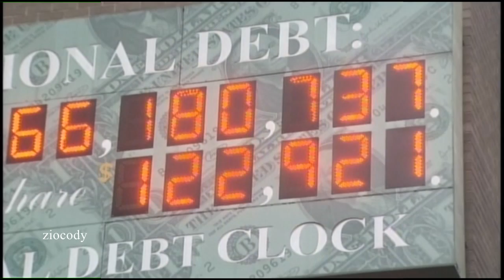Default America: Influence & Impasse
Boston University economics professor Laurence Kotlikoff plans to run for president as a third-party candidate. I had the pleasure of doing an in depth interview with him about a year ago. This story is one of many he appears in.Visit Kotlikoff-2012.org

Representative Nancy Pelosi
Maybe sobeit for him, but not so be it for the people who are losing their jobs

We have the democrats and republicans who are
Laurence Kotlikoff Professor Economics Boston University
fighting with each other and that's really a side show for expropriating the young

US Congressman Paul Ryan
We need to make responsible choices today so our children don't have to make really painful choices tomorrow

Joe Salerno - Prof Econ - Lugwig Von Mises Institute
The point is that neither republicans or democrats really want to cut the deficit. They want to continue to spend

like drunken sailors because by spending you increase your constituency, you make it more likely you are going to

get voted back in to office

It's not really the left verses the right because when the left gets in they pursue the same policies as the right

pursue. President Bush was about as profligate as any president in the nations history.

The incentive is for government to increase spending. However, taxes are extremely unpopular, at least increases in

taxes. So, they need a way to find revenue to fill that gap be tween the increase spending and taxes which are very

difficult to raise. And the way they do that is to run a deficit financed by printed money or by borrowing from the

Chinese, the Japanese and so on, and both of those lead us to problems.

We're not seeing the truth because to see the truth you have to actually crank the numbers the right way and then

you have to have the government actually talk about this openly, but the government is trying to get itself

reelected all the time, their not interested in the truth.

They want to promise something for nothing because that's how you get elected. If they had real economists that

would tell them the truth, that doesn't play well on the campaign when you have to tell your constituent, there's

nothing the government can do. There is no miracle cure, the government can't create jobs, the government can't

create prosperity. But what it can do is create poverty, it can destroy jobs. That it does very well unfortunately.

Even free market thinkers argue that there is a role for government. But their role is limited in such that they

should enforce legal binding contracts and enforce property rights.

It's too politically toxic. They don't want to talk about cutting government departments or naming what spending

they are going to reduce. Every politician is afraid to mention one thing they would like to cut because they are

afraid they are going to be demonized.

Here's the good news. That doesn't have to be our future. That doesn't have to be the country we leave our children.

I am committed to making sure that we have real reductions in spending, and real changes to the budget process so

this problem will never occur again.

As long as the politicians can kick the can down the road that's exactly what they are going to do. Because they are

always going to try to get through the next election cycle without a major collapse. Now at some point they might

finally realize that it's going to collapse anyway and they might finally do what's right. But as I've said because

we would have waited so much longer, doing the right this going to involve a lot more pain for a lot more Americans.

The retirees are going to be taken care of. There's no ifs ands or buts about that.

But let me be absolutely clear. I will preserve these healthcare programs, as a promise we make to each other in this society.

Nine Inch Nails - Ghosts IV - Track 33
God bless you speaker

You know, if the government doesn't want to do the right thing because it's too politically unpopular for the people

who have to have to share the bad news with everybody. If instead the government pretends that it can keep all of

its promises, that nobody has to lose any money, that the banks don't have to fail, that real estate prices don't

have to fall, that everybody's going to get paid all the money they loaned the government, that government employees

are going to get all their pensions, that everyone's going to get all their social security benefits, everybody's

going to get all their medicare benefits. If the government's going to keep all of these promises, then nobody will

lose any money, but everybody's money will lose its value, and maybe ALL of it's value. That's when you get HYPERINFLATION